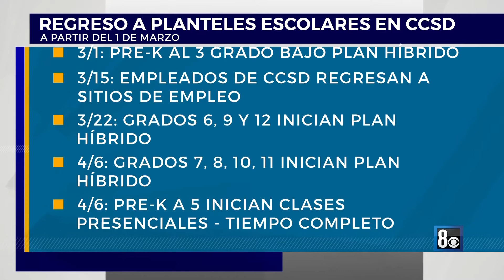BREVE INFORMATIVO ** 02-26-2021**